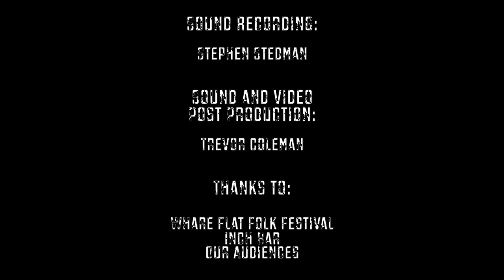'Montage' - Reid, Coleman & Cornish - moments in jazz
Recorded live at the Whare Flat Folk Festival, Dunedin, New Zealand, 31/12/16, with a montage of images featuring:
Karin Reid - vocals; Nick Cornish - saxes & flute; Trevor Coleman - keys, keybass & pocket trumpet